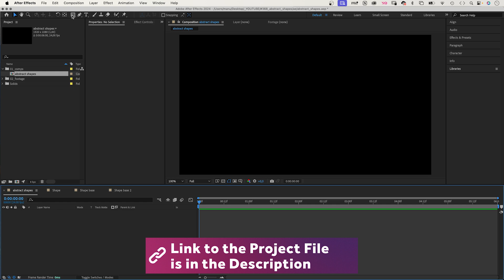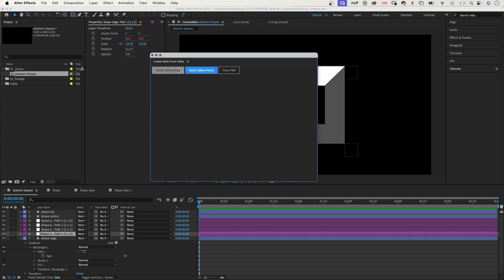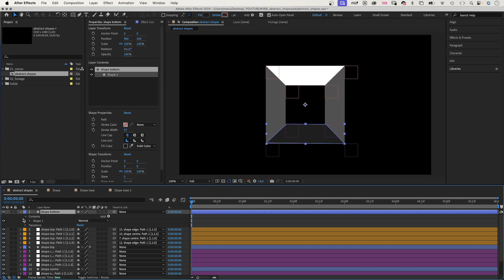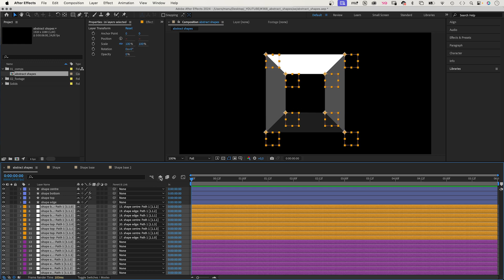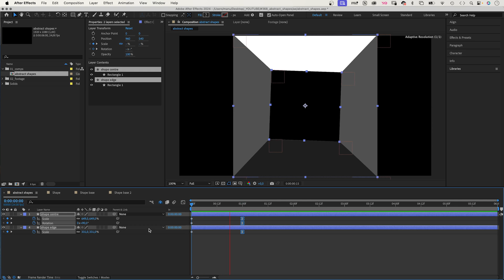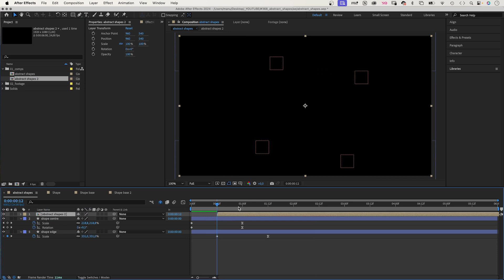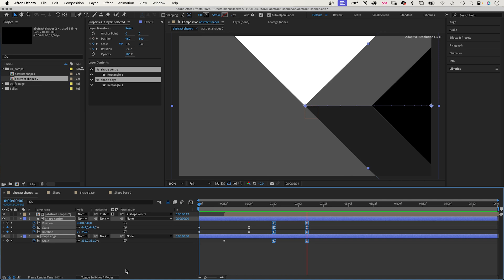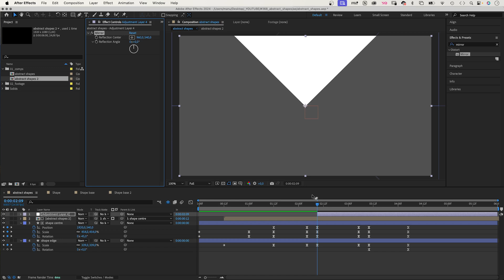Animate Abstract Shapes in After Effects | Tutorial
In this After Effects tutorial, I'll show you how to animate abstract shapes. It mainly relies on one technique. To set the shapes up, we use the Create Nulls from Paths script.

Content:
0:00 Animate abstract shapes
0:16 Setting up the shapes
4:33 Amazing courses and resources
4:56 Animating shapes

Get 2 additional months for free!

SAVE €50 on an annual subscription!